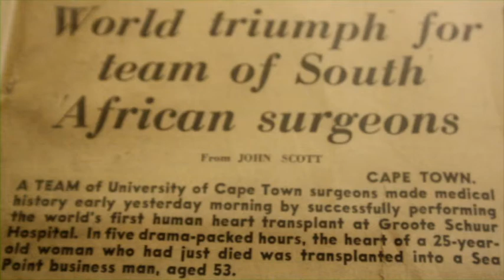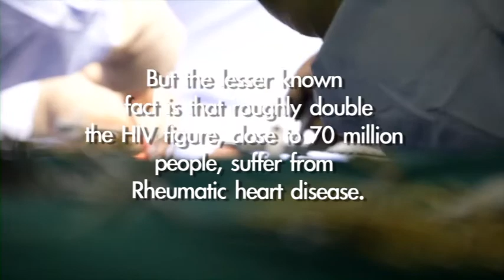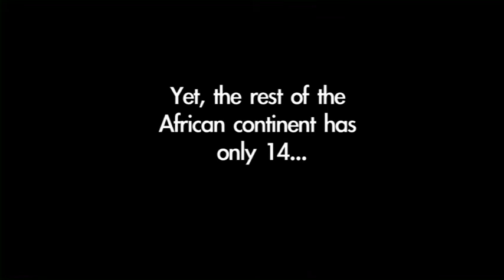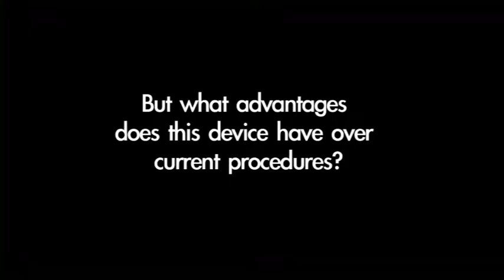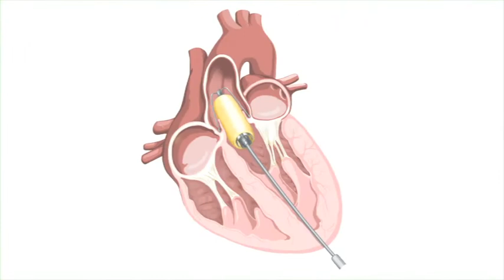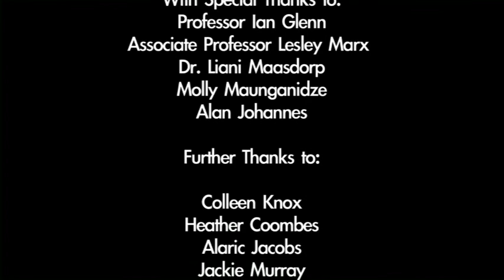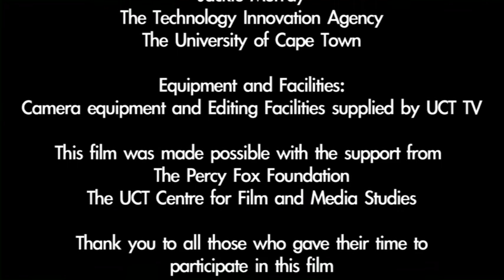Heart of Cape Town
In the first of what will hopefully become a more regular collaboration, UCT Film & Media students showcased UCT innovation in one of their "Stepping Stones" film projects. The film profiles spin-off company Strait Access Technologies and their development of innovative replacement heart valves and deployment devices. It importantly also explored the human angle, with patient interviews and really makes the story interesting and accessible to the general public. Great to see UCT innovation profiled in this way. The film was shown at the Innovation Evening which celebrated UCT's Innovation Stars and was Produced and Directed by Ashleigh da Silva who also wrote the script, whilst Darwees Williams was the Director: Photography.